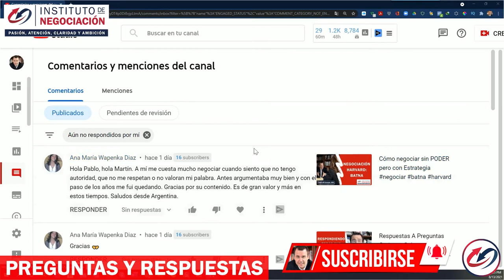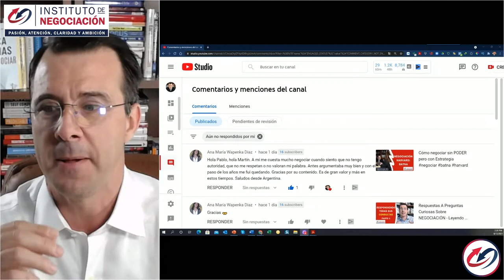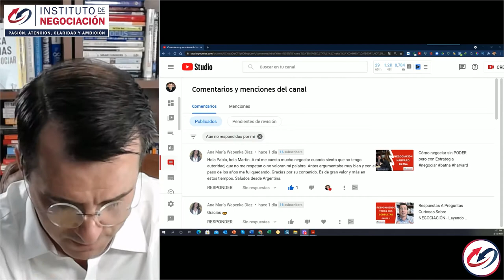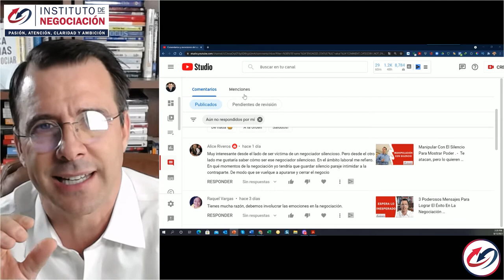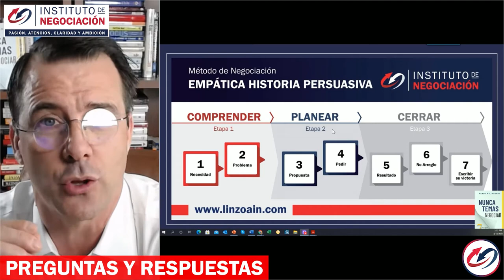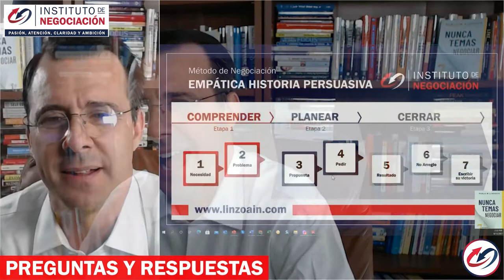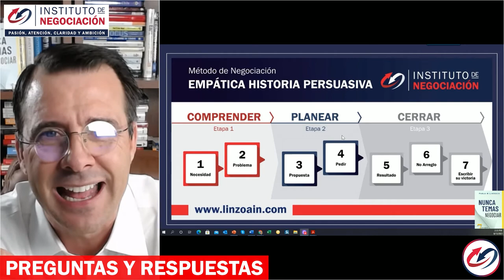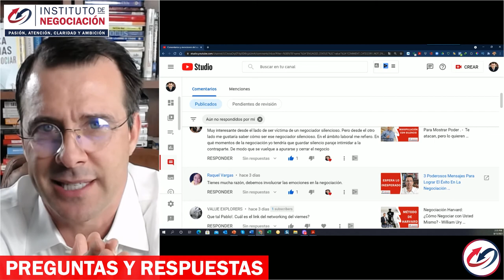Cómo Proyectar AUTORIDAD (Aunque Seas Muy Joven) - La Gestión De Los Silencios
👉🏻 El destacado experto internacional en negociación, Pablo M. Linzoain, muestra Cómo Proyectar AUTORIDAD (Aunque Seas Muy Joven) - La Gestión De Los Silencios